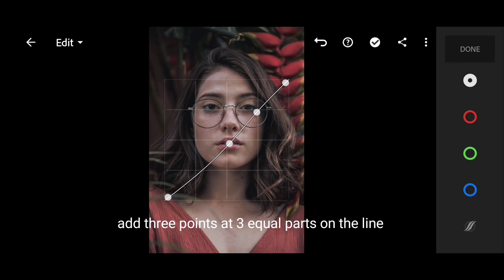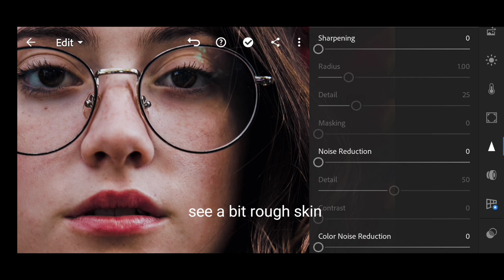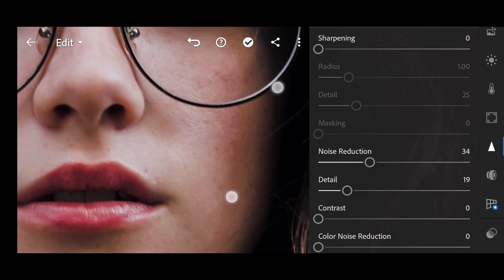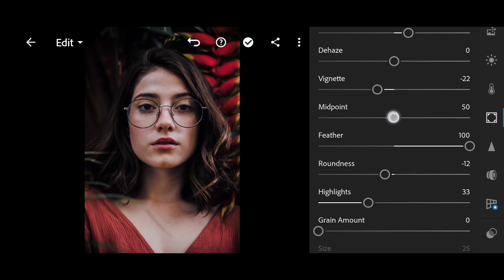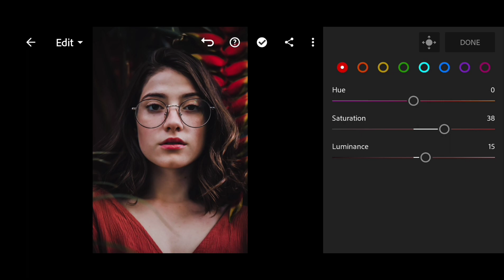Lightroom Editing Tutorial || Lightroom Se Edit Kase Kare || How to Edit in lightroom ? moody preset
Photography || Editing || Retouching || Videography

Infringement intended *

Preset Download 👇👇👇👇👇👇👇

2 nd link ###

I.Lightroom CC Mobile Retouch Editing Tutorial 2.Lightroom CC Tips And Tricks
3.Retouch Editing Tutorial In Lightroom CC
4.Photo Colour Adjust In Lightroom CC
5.Fire Effects In Lightroom CC

Photo Credit :

🔥 LIGHROOM MOBILE PRESET 🔥

💢 Kishore SK💢

Hello People ❤️

If you're having questions like

how to edit tik tok video

lightroom tutorial
Picart holi photo editing
Picsart Ms editing
Snapseed AC EDITION
picsart se photo kaise banaye
Snapseef editing background change
picsart editing tutorial
Pic cartoon
Happy holi
Holi Editing
Holi pics
Instagram post ideas
instagram posting tips
instagram post design
instagram poses
instagram post kaise kare
instagram post viral kaise karr
instagram post insights
instagram pose ideas
instagram post to story
Photoshop editing
Moody brown preset
Moody presets
These all will be explained.